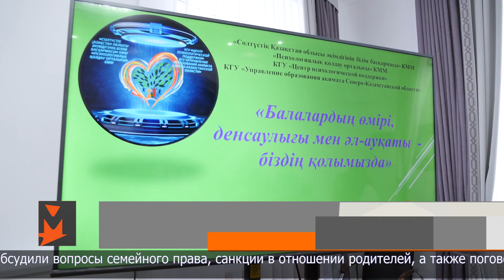В Петропавловске провели круглый стол ко Всемирному дню ребенка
«Жизнь, здоровье и благополучие детей в наших руках» - представители центра психологической поддержки вместе с приглашенными спикерами провели круглый стол.